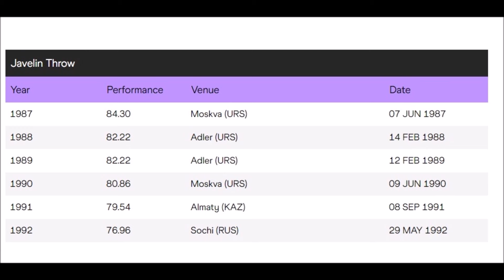Lev Shatilo (Russia) javelin 84.30 meters 1987-06-07 Moscow (a new USSR record).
Lev Vladimirovich Shatilo (Russian: Лев Владимирович Шатило; born 21 October 1962) is a Russian former javelin thrower for the Soviet Union, who is best known for finishing fifth (81.02 metres) at the 1987 World Championships in Rome, Italy.
In 1992 he was the first national champion of Russia since independence.
He also placed third in the javelin at the 1992 CIS Winter Throwing Championships.
His personal best for the event was 84.30 m (276 ft 6+3⁄4 in), set on 7 June 1987 in Moscow.
Shatilo finishing fifth (81.02 metres) at the 1987 World Championships
Thank to Vadim Dubrovskiy for sending me this recording.